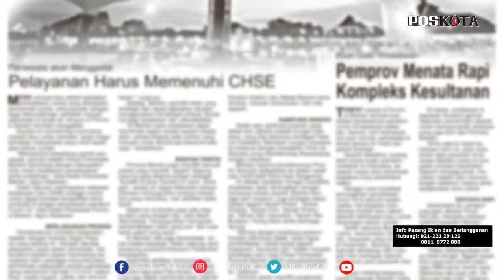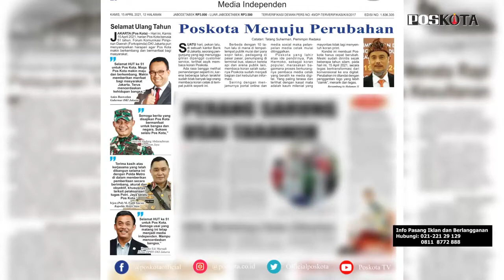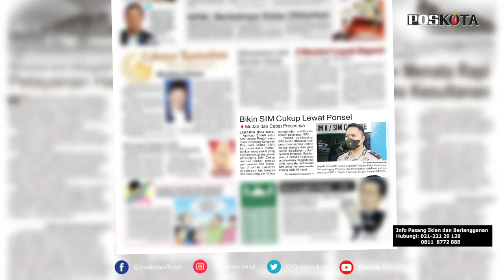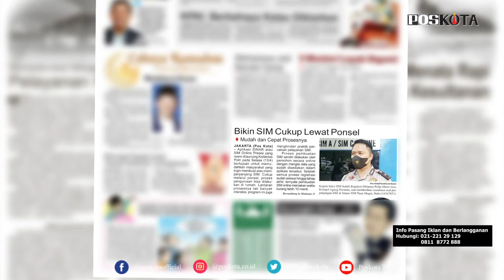HEADLINE HARIAN POSKOTA EDISI KAMIS 15 APRIL 2021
Harian Poskota menyajikan beberapa topik menarik di antaranya HUT ke-51 Poskota menuju perubahan, perang sarung pecah di Tangerang dan di Jakarta, Korlantas Polri meluncurkan aplikasi pembuatan dan perpanjangan SIM online.